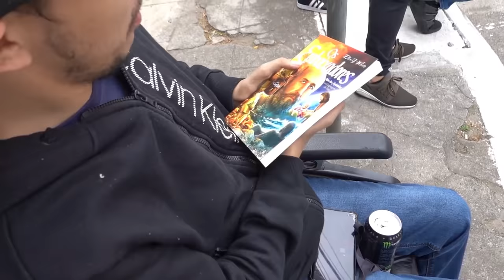BMW M4 JOGOU DE LADO *rolê insano na Av Europa*